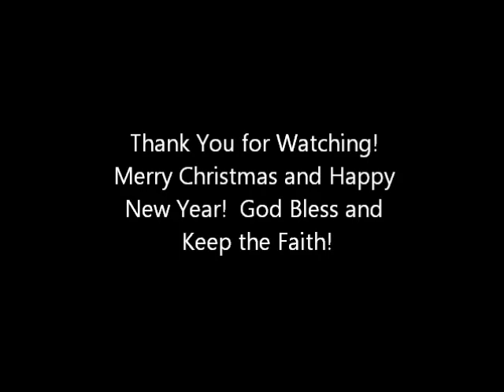Hope You Had a Merry Christmas.wmv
Most Poor People Don't Give Santa Credit for NOTHING!